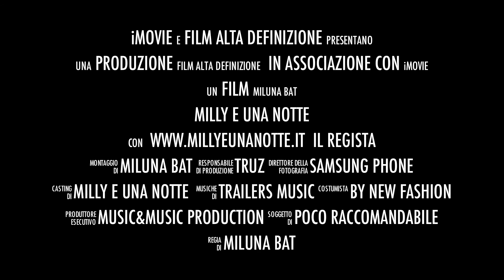MILLY E UNA NOTTE TRAILER